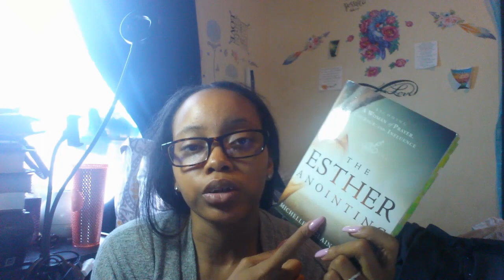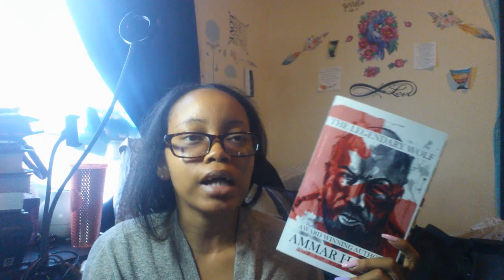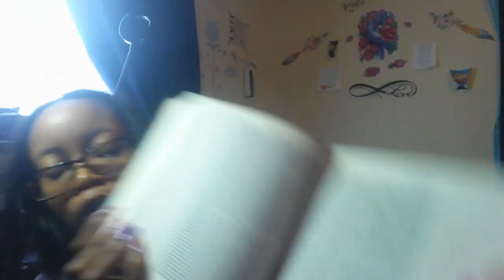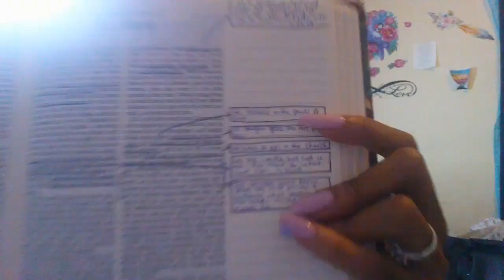DOI Vlog #3 | Ordination Week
Hello Gems!

Here is a 3 day vlog of my thoughts prior to my ordination day. Nothing to heavy, but just how I felt during the week of.

Tomorrow I'll post my vlog from the day and Saturday will be a video of the actual night.

SN: I am aware that fasting is a sacred thing. I did not eat until after 5pm and it was one meal a day. PLEASE don't start an argument over something I joked over. I was tense and needed to lighten my mood. Some people are way to serious so I just had to throw this quick note here.

Books Mentioned:
The Esther Anointing by Michelle McClain-Walters

A Spiral Into Marvelous Light by Michael Gryboski

The Legendary Wolf by Ammar Habib

The Land of Silence by Tessa Afshar

"He must increase, but I must decrease." - John 3:30